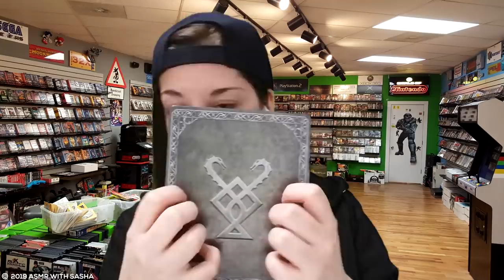TUS YOUTUBERS DE ASMR FAVORITOS en un solo vídeo | ASMR Español | Asmr with Sasha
Hola mis amores, hoy un vídeo de asmr en Español muy especial, se trata de la colaboración grupal más grande hecha hasta ahora en el mundo del asmr en español, así que encontrarás tus youtubers favoritos de asmr en un solo vídeo. Lo que verás son los 16 finales del último vídeo interactivo publicado en mi canal. Espero te guste mucho, muchos de ustedes me han pedido está compilación. Un besote enorme Sasha